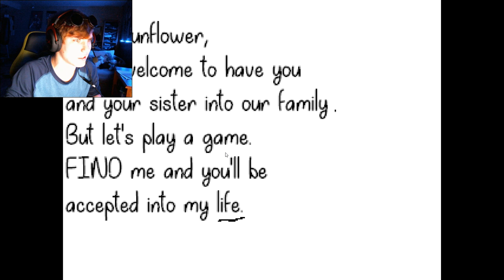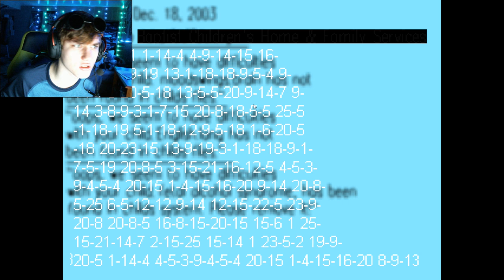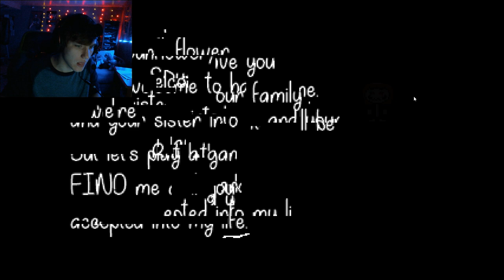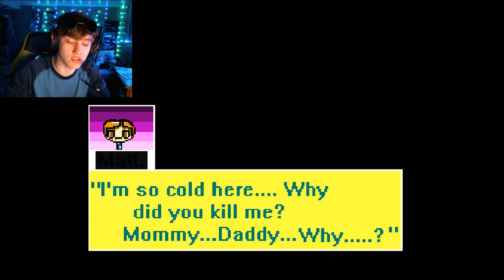IF PETSCOP WAS PLAYABLE...THIS WOULD BE IT!!! | Sunny Sunflower